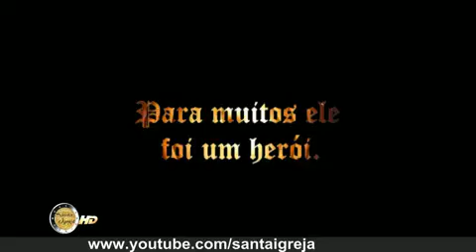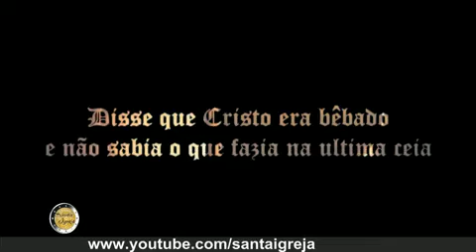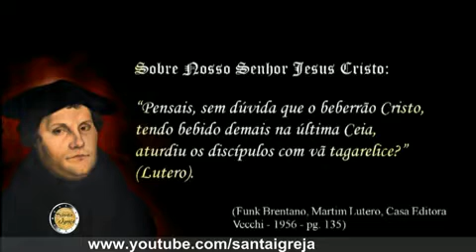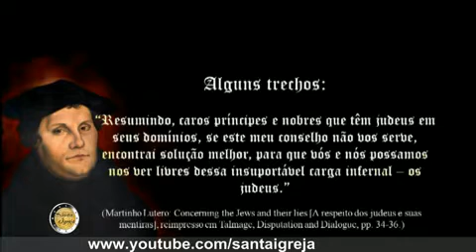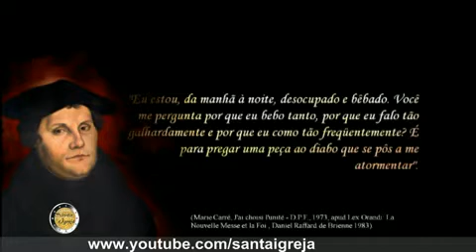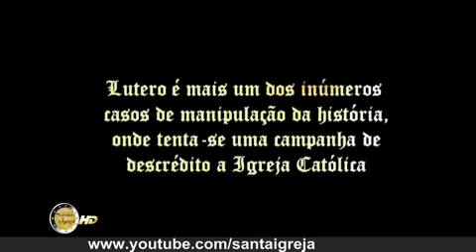A verdadeira face de Lutero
Lobo ou cordeiro?
Perseguidor ou perseguido?
Defensor da fé ou Herege?
Como morreu?